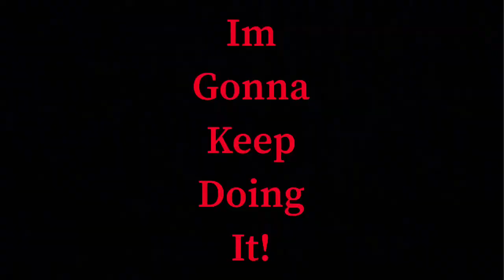Vlog : New Night time routine / insecurities / vlogmas ?..| Samspace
Shaving face tutorial by @abijahxo

Shaving face tutorial by @MsAaliyahJay